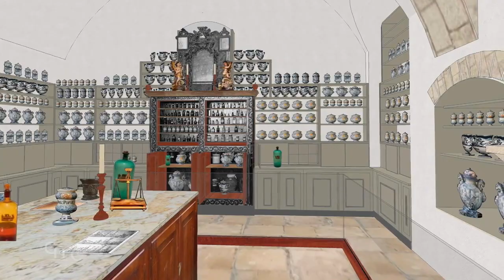4 minutes avec Marie et saint François - l'indulgence de la Portioncule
Fr. STÉPHANE MILOVITCH, ofm
Directeur du Bureau du Patrimoine Culturel – Custodie de Terre Sainte
Nous sommes dans l'église Saint-Sauveur de Jérusalem, devant l'un des autels latéraux de l'église. Pour commencer notre voyage de dévotion mariale, nous vous présentons ce tableau, une huile sur toile représentant saint François d'Assise agenouillé devant l'apparition de Jésus et Marie. L'épisode représenté se déroule après le miracle des roses, évoqué dans le tableau par les fleurs rouges et blanches représentées sur l'escalier où saint François est agenouillé. C'est à cette occasion que Jésus a accordé au saint l'indulgence de la Portioncule.
Ce tableau que nous avons ici à Jérusalem est une copie d'un tableau de Bartolomé Esteba Murillo, l'une des figures les plus représentatives de la peinture baroque espagnole, peint vers 1667 et conservé au musée du Prado à Madrid. La copie que nous avons ici dans l'église a été réalisée dans les années 1940 par une Sœur franciscaine missionnaire de Marie.